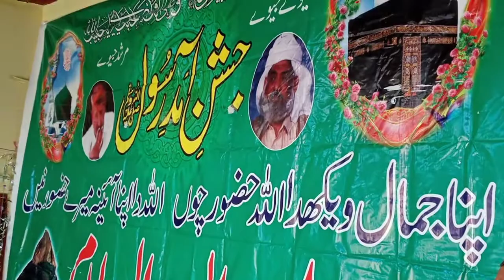نعت شریف آعظم